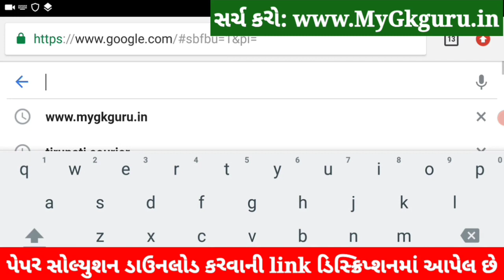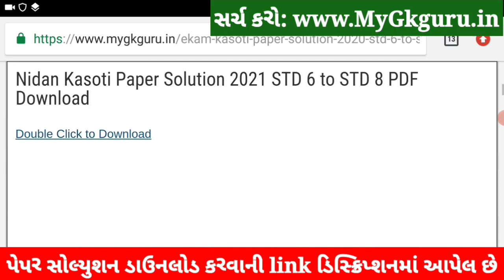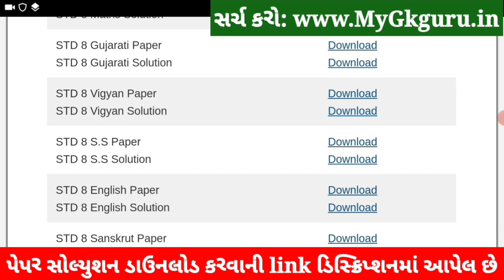💥 STD 6 English Nidan Kasoti, STD 6 English Paper Solution 2021 March, Nidan Kasoti STD 6 English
STD 6 English Nidan Kasoti 2021, STD 6 English Paper Solution 2021 March 80 marks, Nidan Kasoti Std 6 English. Nidan Kasoti Dhoran 6 Angreji Solution.

9th-10th ka ₹30000 ka poora syllabus *₹3000* mein

1) Daily *Video Classes*
2) Teacher *Notes*, Quiz
3) Daily *Homework*
4) Doubts ke solution
5) Previous year papers
6) *Motivation Classes*
7) Poore course ka *revision*

in this video I am providing complete Pratham Nidan Kasoti std 6 English solution 2021. English ekam kasoti solution March 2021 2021.